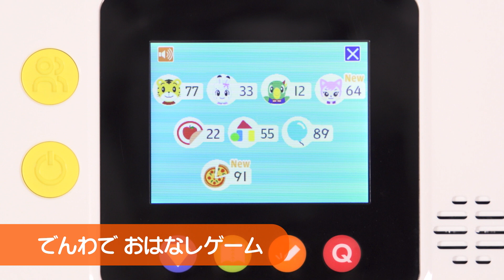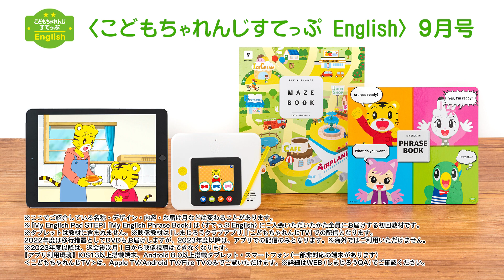年中さん向け英語 | My English Pad STEPの英語ゲームで遊ぼう | 〈すてっぷ English〉9月号【しまじろうチャンネル公式】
年中さん向け英語講座〈すてっぷ English〉より、英語玩具「My English Pad STEP」9月号のご紹介！英語ゲームでいっぱい遊ぼう！

‹こどもちゃれんじ›最新号のご案内としてお届けしている ダイレクトメールでご紹介している教材の映像です。